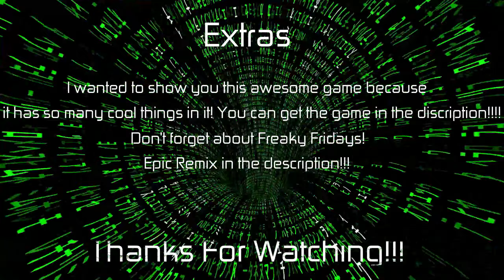S1 E5 Exploring The Mezzanine 2F! Luigi's Fearless Journey!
Listen To The Remixes!

                         Intro Songs
    "Ouroboros"                      "Imperious"

Outro Song
"Celestial Forces"